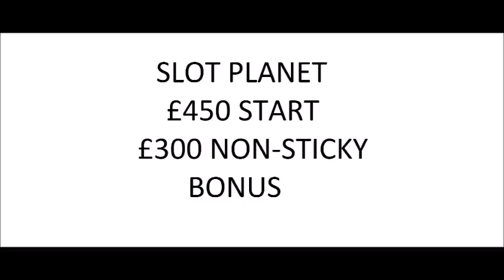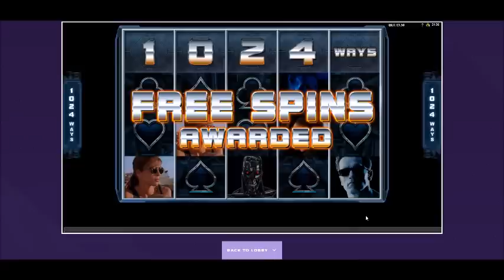Slot Bonuses - Wild heist - Lost Relics- Magic Mirror and Many More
Over 18 Only!